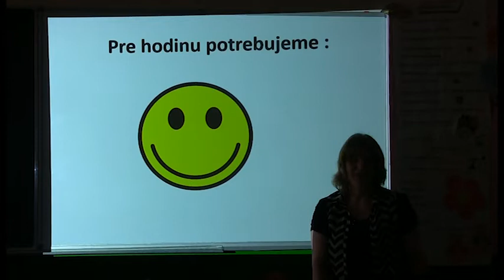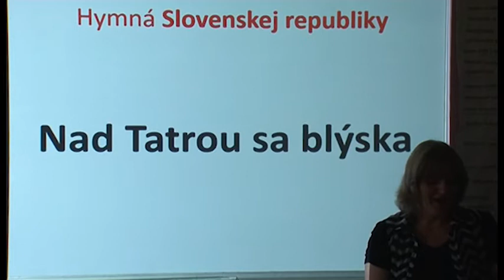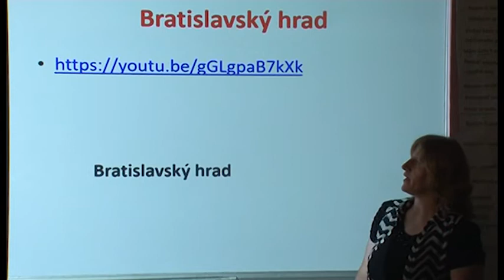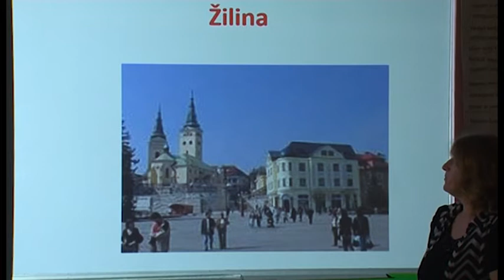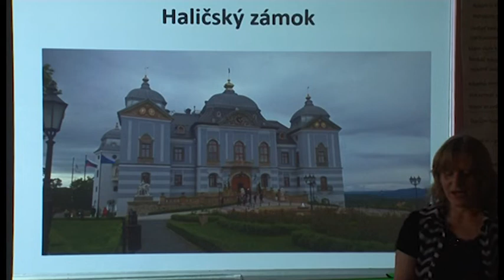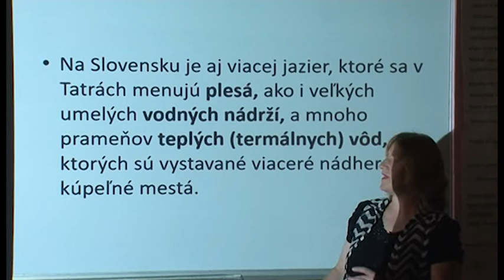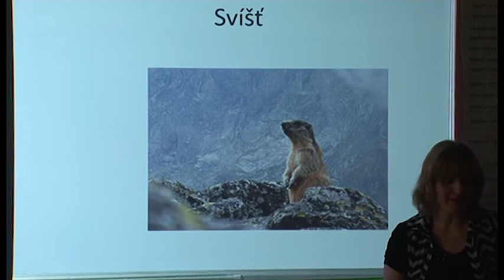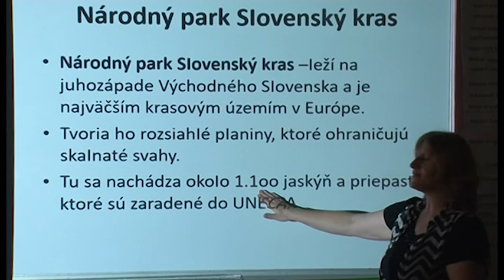08 Priroda a spolocnost 4 rocnik O Slovakoch